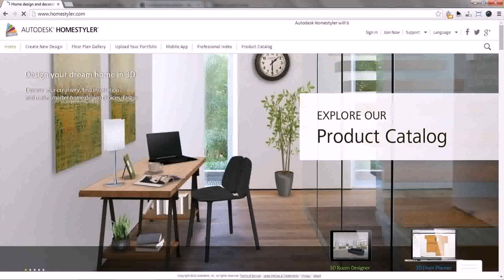Home Interior Design Photos Pdf (see description)